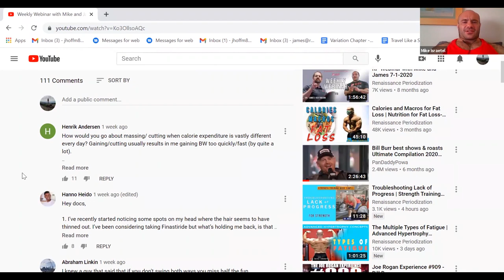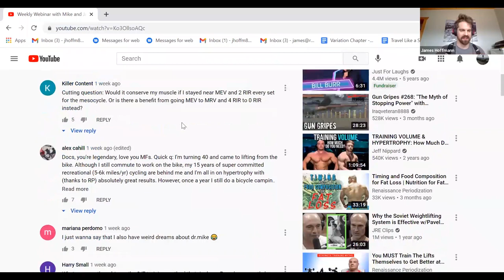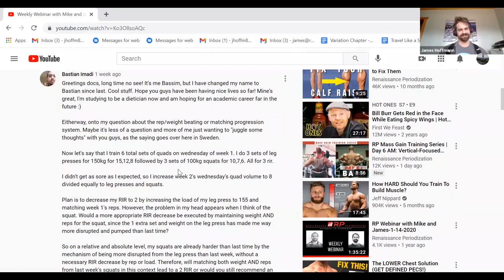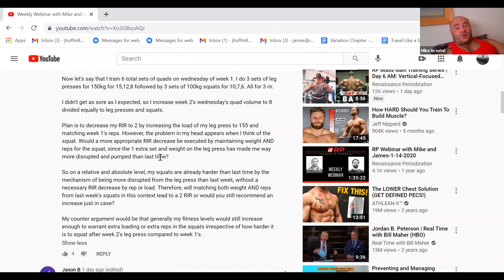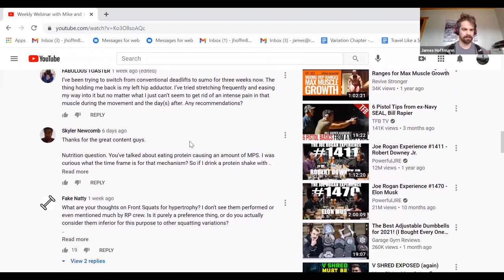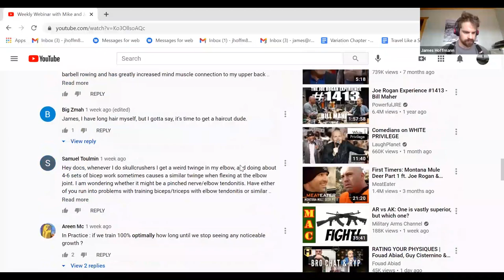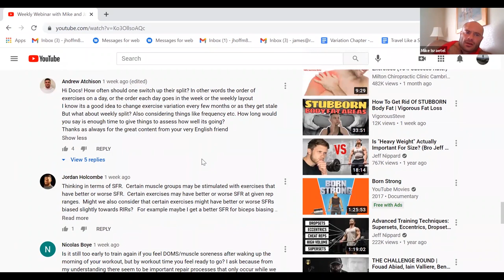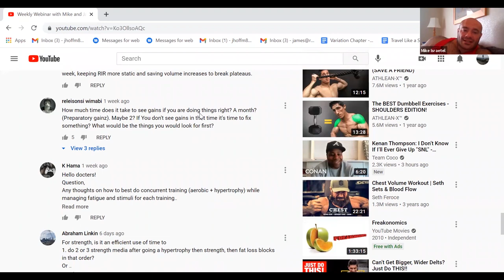RP Webinar with Mike and James 3-16 -2020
Twice a month, Mike and James answer your questions in depth! Ask in the comments below !

The Scientific Principles of Hypertrophy Training book is out now!

0:00 Intro
2:05 My energy expenditure fluctuates wildly day-to-day. How do I cut/bulk?
5:38 Opinions on taking Finastride and how it impacts bodybuilding?
7:10 Would I conserve muscle if I stayed at MEV and 2RIR? Would it be better to do MEV -MRV?
11:07 How do I minimize muscle loss over a 5-day cycle holiday?
14:36 How do you adjust weight/reps for the second exercise for a bodypart within a session week to week?
23:28 Thoughts on training for strength for legs and for size for upper body?
26:25 Thoughts on micro-loading?
29:27 Thoughts on front squats for muscle growth?
35:25 Thoughts on doing exercises with heavy spinal loading in the morning as it relates to spinal fluid?
38:03 How often should you change your split?
42:40 How long does it take to see gains if you are doing things right?
47:55 Outro